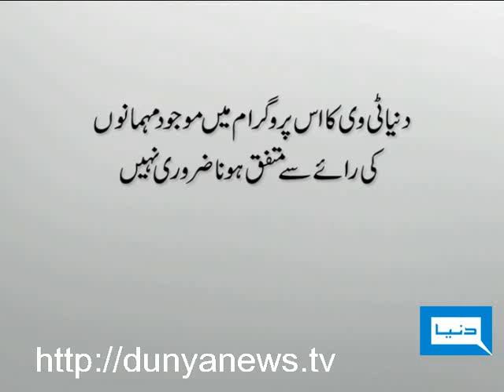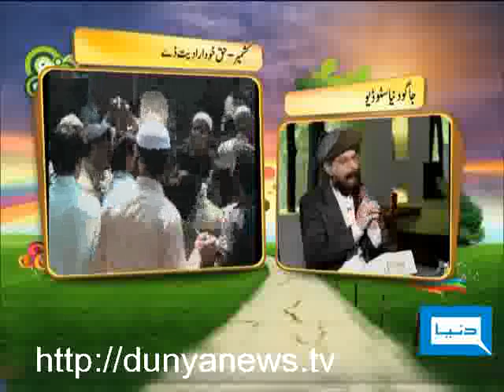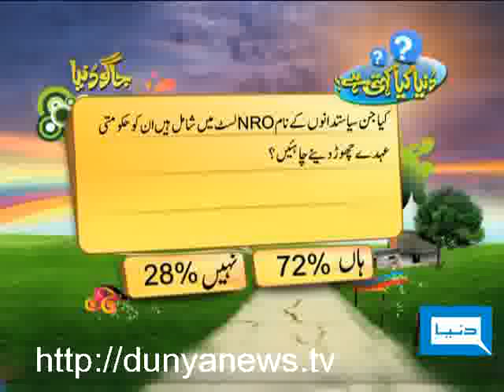Dunya TV -Jago Dunya-06-01-10-1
Dr. Munir Niazi, Samia Khan (Palmist) & Pervaiz Malik